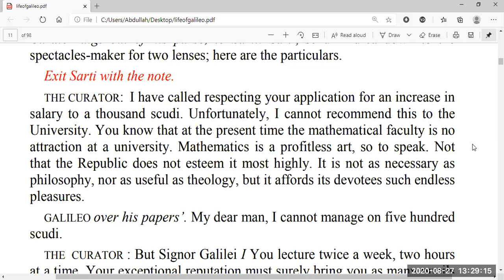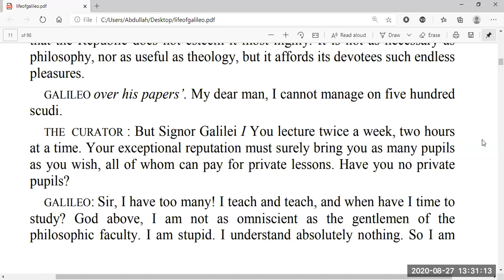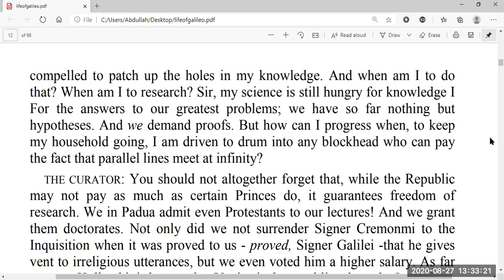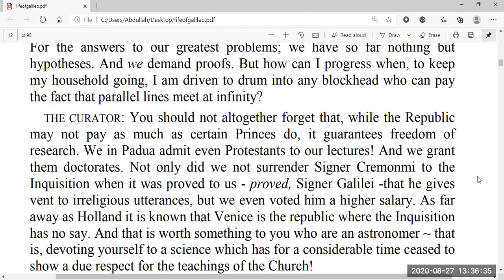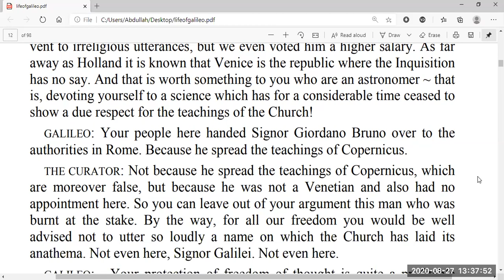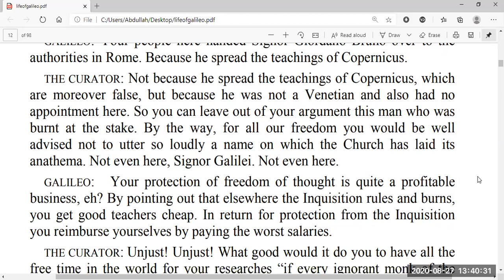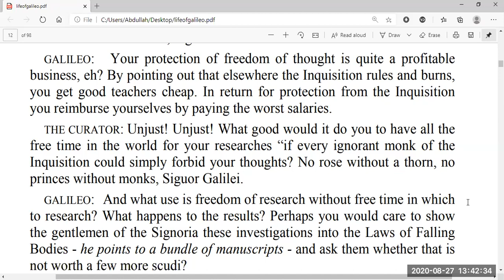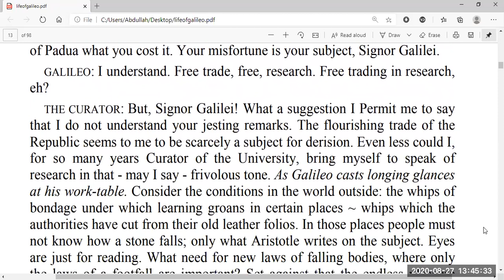Galileo by Bertolt Brecht/Chapter 1/Part 5/Text/Urdu/University/degree